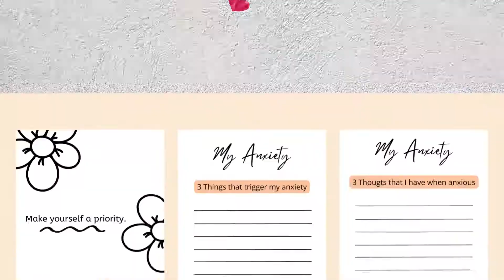Anxiety Journal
The Anxiety Journal is a printable journal created to help people struggling with anxiety. In this journal, you will find writing prompts, quotes and exercises. It enables you to feel positive, acknowledge your feelings, and track your progress.

INSTANT PRINTABLE DOWNLOAD
ANXIETY JOURNAL| SELF-CARE PLANNER| MENTAL HEALTH| MENTAL WELLNESS| SELF-LOVE | POSITIVE VIBES| KINDNESS